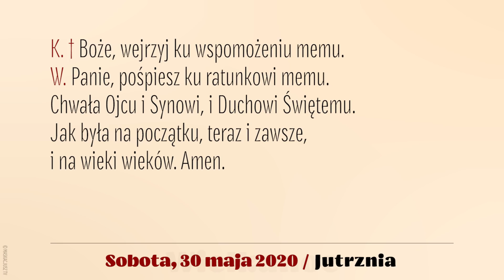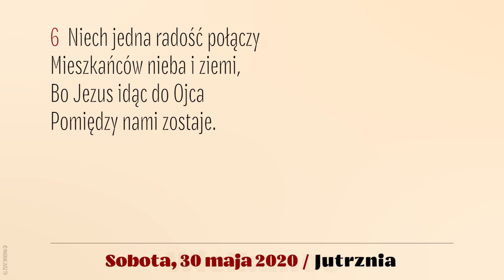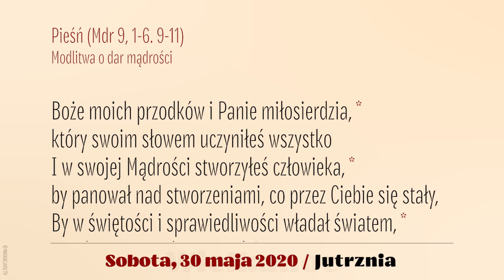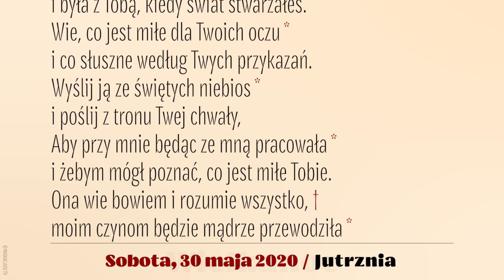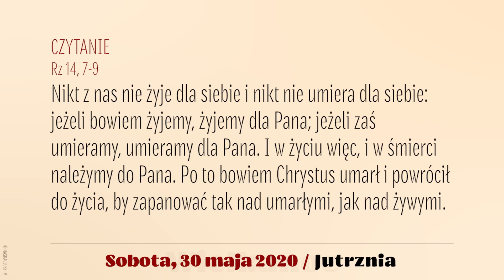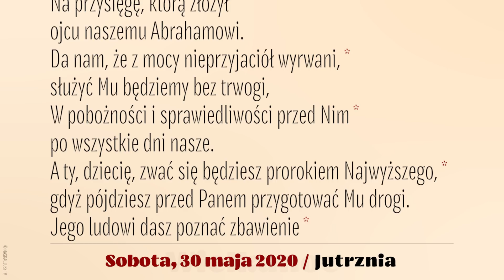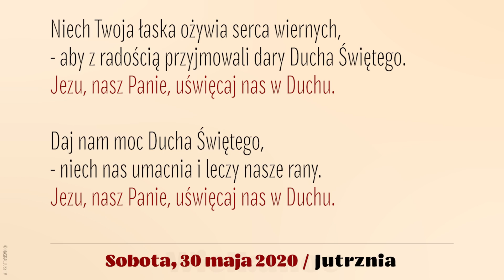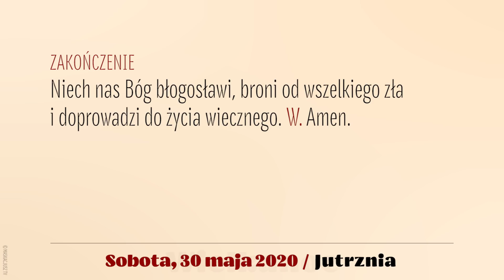BrewiarzNaWielkanoc | 30 maja 2020 | Jutrznia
Liturgia Godzin na Wielkanoc
30 maja 2020, VII Tydzień okresu wielkanocnego, sobota
Jutrznia

Śpiew: Rafał Maciejewski
Lektor: Łukasz Głowacki
Montaż: Maskacjusz TV